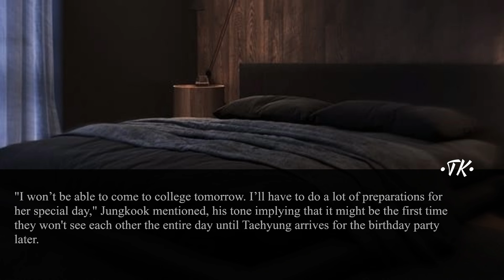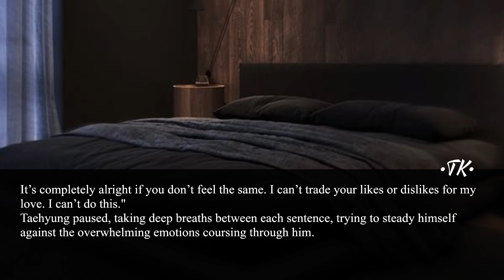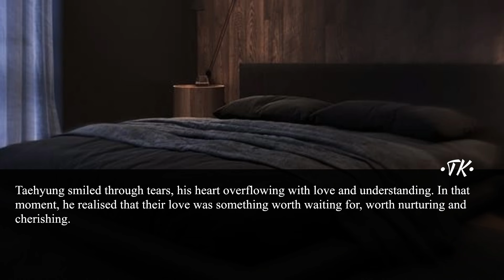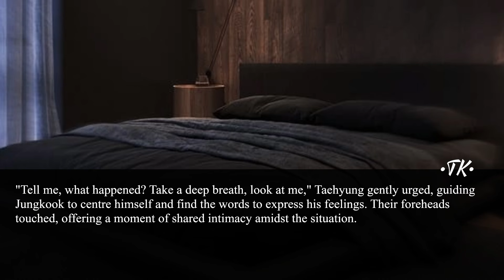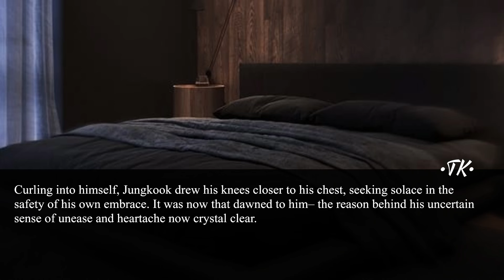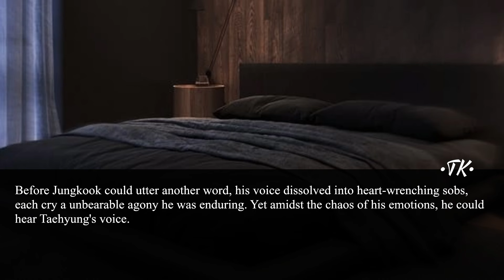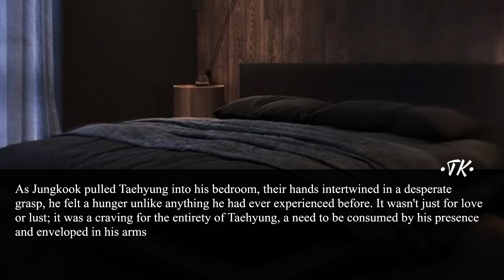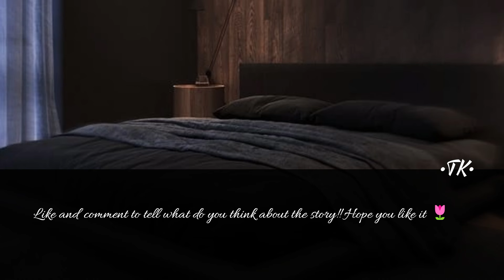𝐓𝐚𝐞𝐤𝐨𝐨𝐤 𝐅𝐅 | 𝐖𝐡𝐞𝐧 𝐡𝐞 𝐫𝐞𝐟𝐮𝐬𝐞𝐬 𝐭𝐨 𝐫𝐮𝐧 𝐚𝐰𝐚𝐲 𝐰𝐢𝐭𝐡 𝐡𝐢𝐦. | 𝐓𝐨𝐩 𝐓𝐚𝐞 ( 𝟏/𝟐)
tag 🏷️
taekook oneshot
vkook oneshot
taekookff
vkookff
taekooklovestory
vkooklovestory
taekookfflove